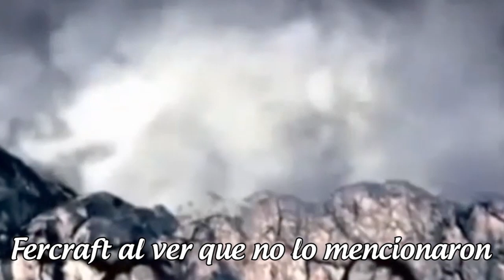NUNCA USES ESTE PERSONAJE 💀 Jugando con subs OVERWATCH 2 | YOSOYLOGIKK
Que tál mamahuevo? Este es un resumen de uno de mis directos en TWITCH, donde hago directos casi todos los días, así que pásate por el canal en la plataforma morada, y aquí en YouTube para ver los mejores momentos del Stream :D
TWITTER (No lo uso xd)